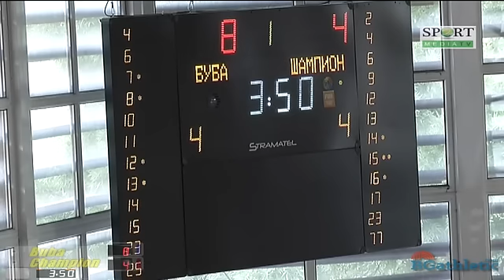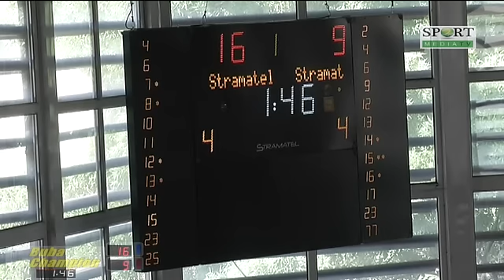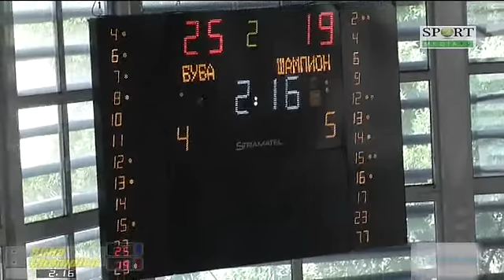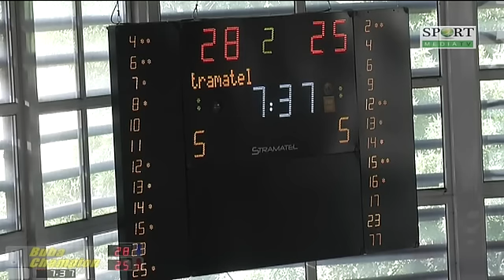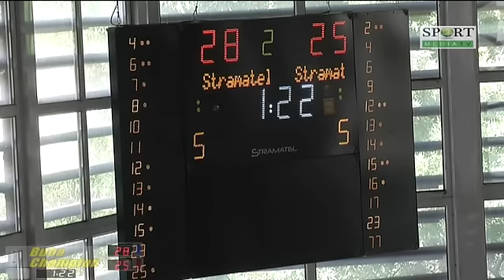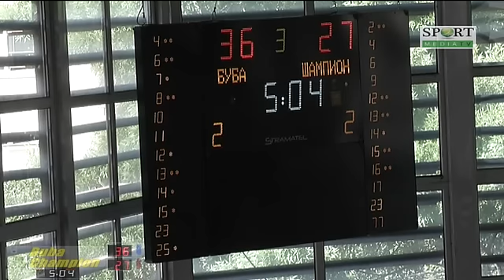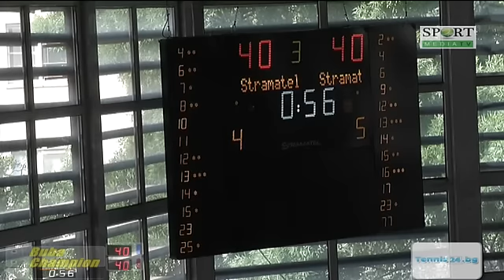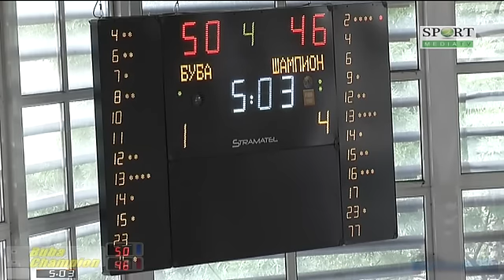Juniors U16, National Championship: BUBA - Champion 2006, 06.06.2016